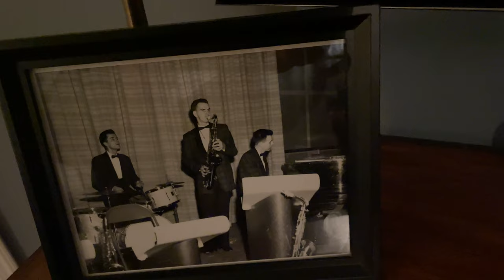The Sacred Texts Of The Dhammapada; Chapter X: Punishment